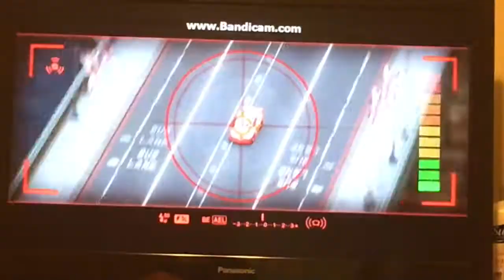Cars 2 Hello I’m Faded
These are my best moments in cars 2